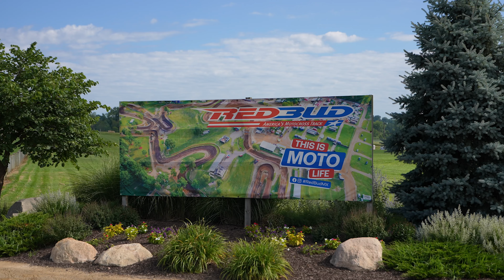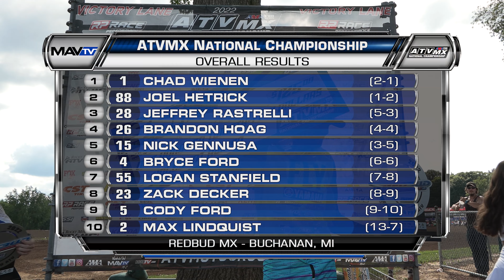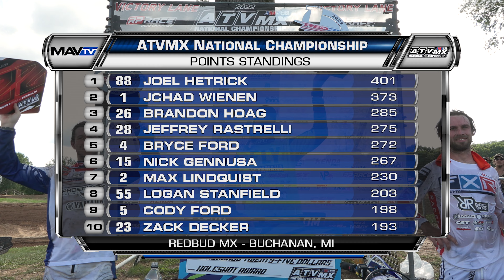RedBud MX ATVMX National Championship Full TV Show - 2022